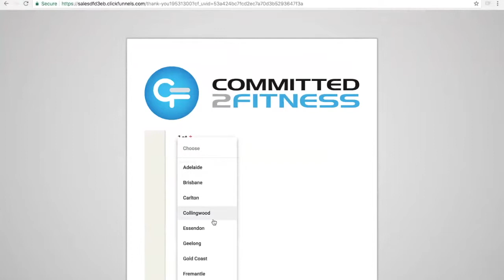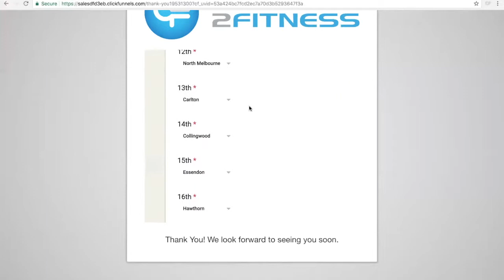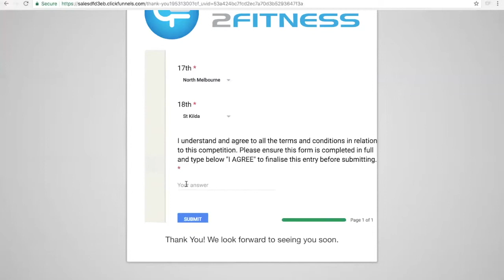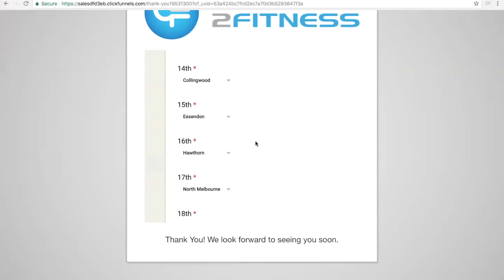AFL Ladder Predictor Instructional Video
How to enter the Committed 2 Fitness AFL Ladder Predictor Competition.